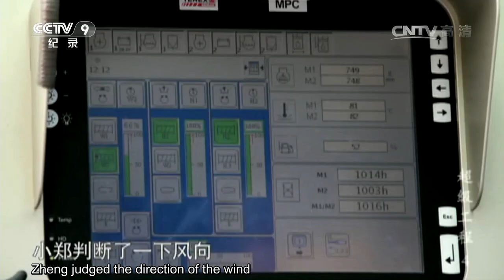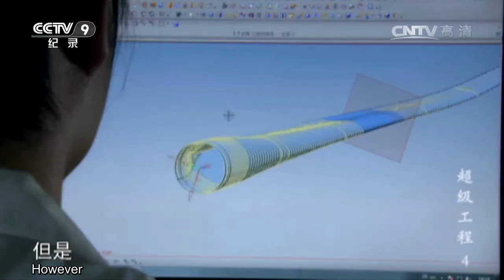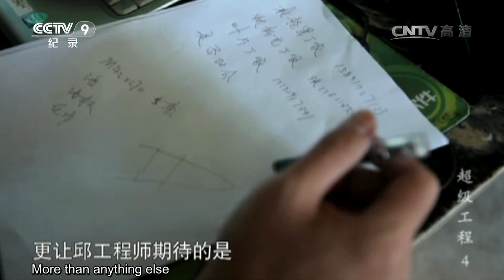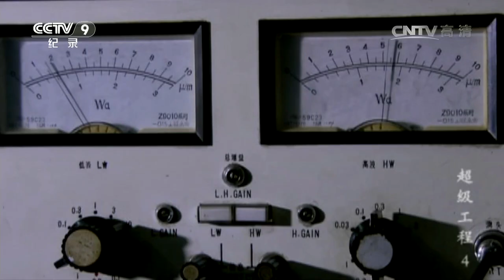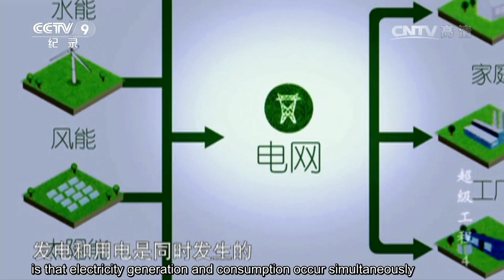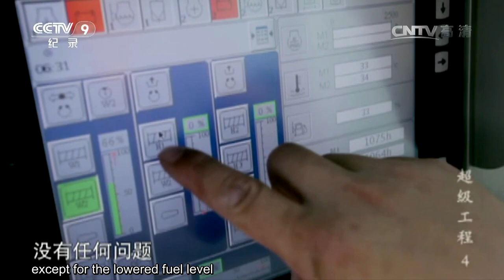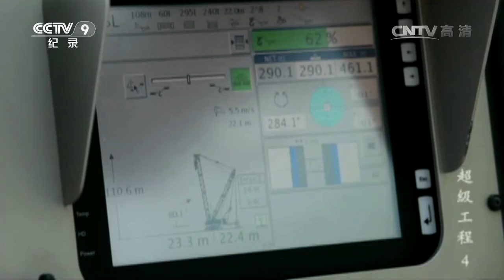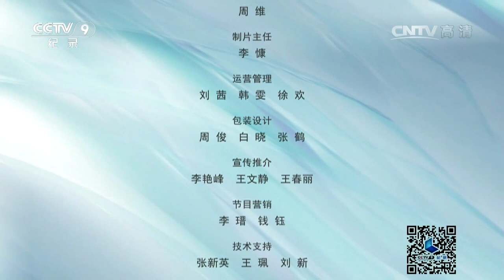World's largest wind turbines! Call it "banknote printing machine" on the sea | China Documentary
Helicopters can take off and land on its nacelle. The unit has a height of over 40 stories. While working, it consumes no fuel and causes no pollution to the environment. Over its 20-year design life, it will generate 400 million kWh of electricity from the air.